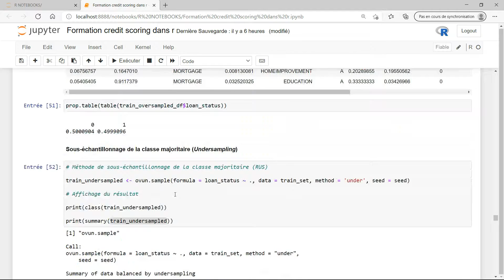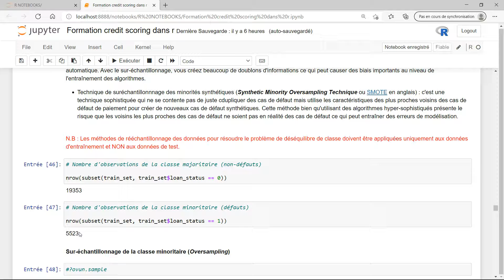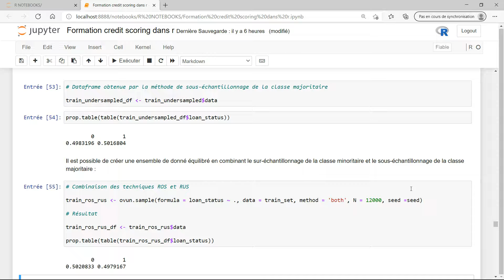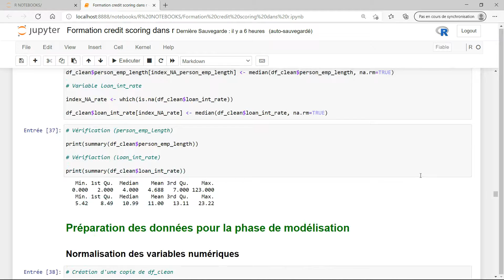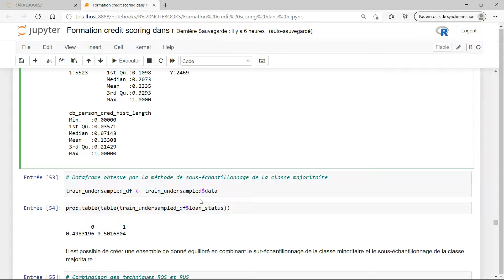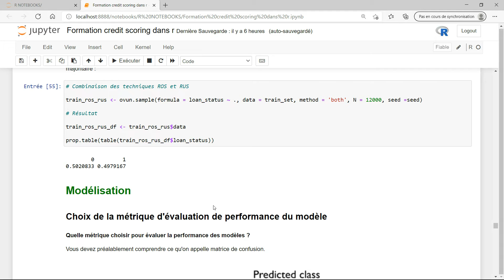Combinaison des techniques de Sur-échantillonnage et de Sous-échantillonnage